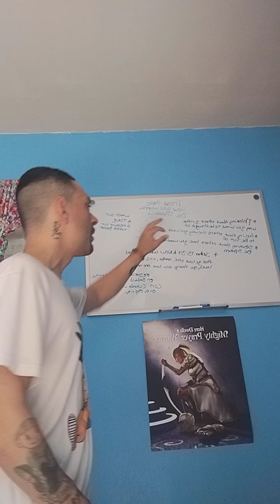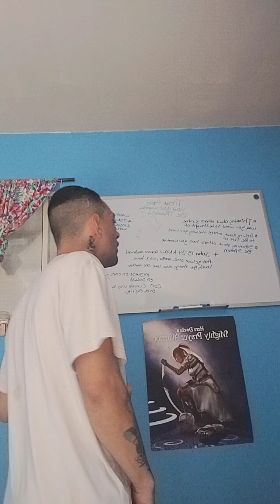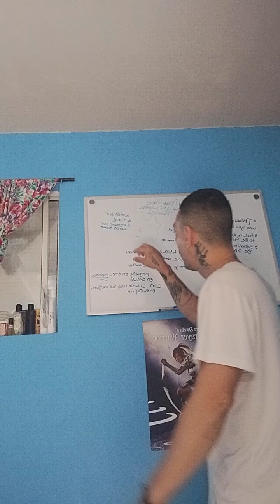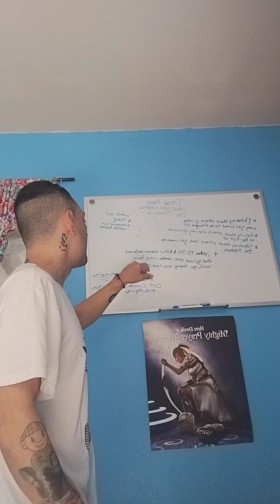treat people better 😁🎺😜